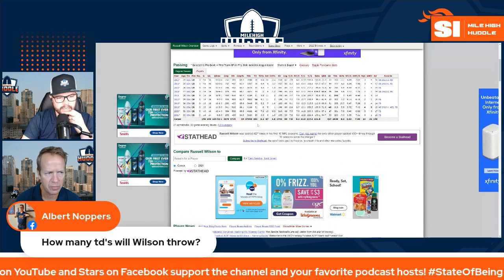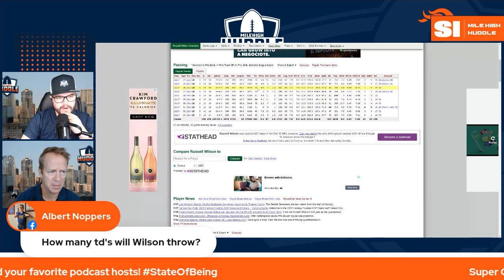Prediction - How Many TDs will Russell Wilson Throw?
New Denver Broncos quarterback Russell Wilson could have the most prolific season of his career. How many touchdowns will he throw? Chad and Scott on the Mile High Huddle Podcast have a prediction.

SHOW NOTES

Sunday - 6:00 p.m. Mile High Huddle Podcast
Monday - 6:00 p.m. Mile High Huddle Podcast
Tuesday- 7:30 a.m. Broncos for Breakfast
Tuesday - 6:00 p.m. Building the Broncos
Wednesday - 8:00 a.m. Beckoning the Broncos
Wednesday - 6:00 p.m. Mile High Insiders
Thursday - 7:30 a.m. Broncos for Breakfast
Thursday - 6:00 p.m. Mile High Huddle Podcast
Friday - 7:00 a.m. Legends of Mile High
Friday - 6:00 p.m. Dove Valley Deep Divers